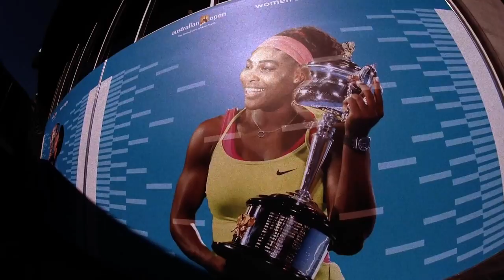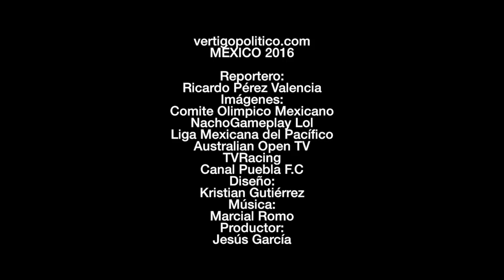Agenda deportiva 290116